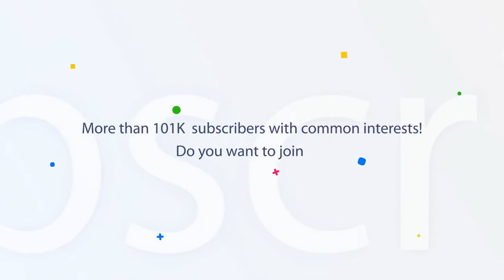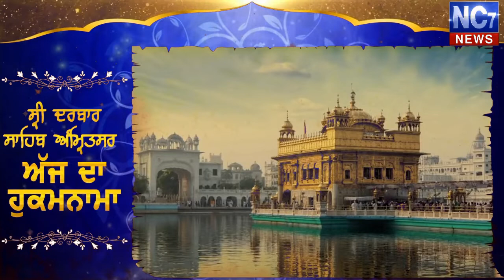22 July 2019 | Today's Hukamnama | Harmandir Sahib | Golden Temple, Amritsar | Nc7News